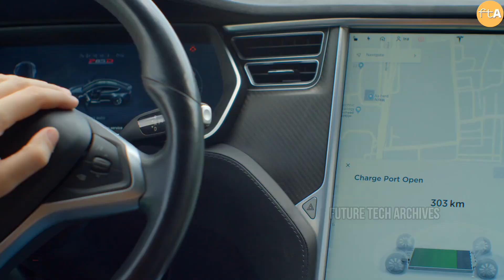Big Secret Revealed | How Tesla Beating All Other EV Companies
In This Video We Are Going To Share How Tesla Beating All Other EV Companies

The global electric vehicle market could grow 24.3 percent annually from $287.4 billion in 2021 to $1.3 trillion in 2028, according to Fortune Business Insights. Tesla Inc. is the clear EV market leader, but it has been operating without important competition until lately? EV startups and heritage automakers are now bringing new EV models to market but can they compete with tesla?

If you’re new to this channel, welcome to “Future Tech Archives”. This channel is all about Elon Musk-related news and updates. We do our best to create the best inspirational and informative videos so you can get up to date with the latest news of the tech world and what are the next big things Elon musk working on.